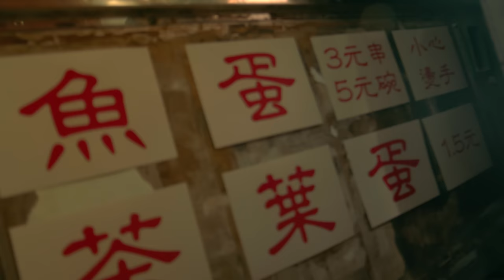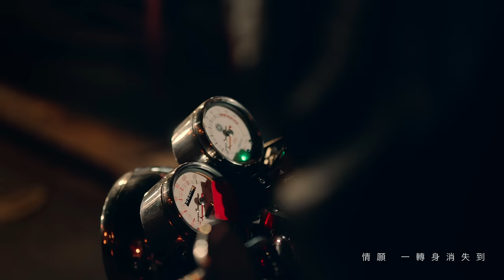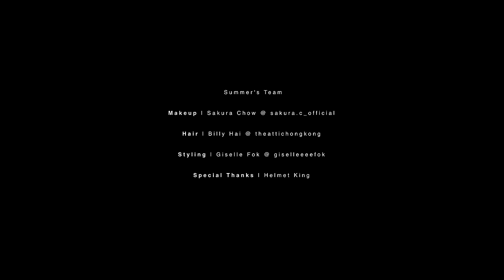Phoebus Ng 吳啟洋 - 孤獨先生 Mr. Lonely (Official Music Video)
Phoebus今年再度推出第二首全新單曲《孤獨先生》，再次擔當愛情的失敗者，面對著兩個人的情感裂痕愈來愈大，直至無法補救，究竟是盡最大努力去修補，還是寧願忍痛放手？無論是哪一個答案，結果都是令人無奈和痛心。

曲：嚴曉蕾
詞：亞木
編：陳麒元
監：馮翰銘

誰會懂
孤身為自尋某種
空虛寂寞凍
一吸一呼將思念盡斷送
我頻率只跟我接通

愛極重
若有所失的感覺 才了解怎折衷
我未盼 你目送 任由街上路人鬧哄
我只聽見歌單裡自訂逐個夢

情願 一轉身消失到
無人問及行蹤
儘管 來無影去像風
讓我避免扮笑臉承受千種痛

寧可 一息間孤單到
無人事事投訴
我這一套
枯燥但獨到
難道我 必須 互抱

愛極重
若有所失的感覺 才記起怎放空
我未盼 你目送 蔓延孤獨未曾自控
我知心態多反諷不會博認同

完全杜絕煩惱
懶得哭訴
心血別亂吐
難道我 必 須 做到

無人問及行蹤
儘管 無情得似暴風
讓我別發現我在人後隱隱痛

無遺憾或回報
拚死擁抱
將氣力盡耗
難道會 扭 轉 定數